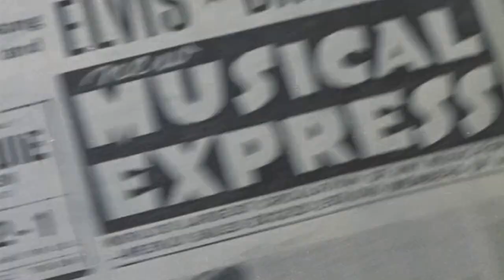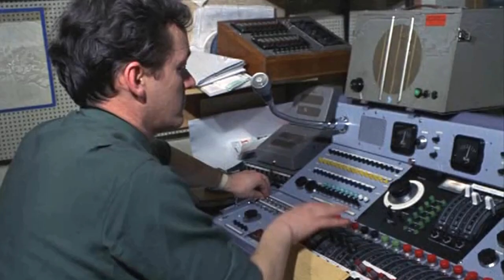There's Something About You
The Zephyrs perform "There's Something About You" also an appearance by The Zephyrs on the British television show - Ready Steady Go! both filmed in London during the mid 1960s.